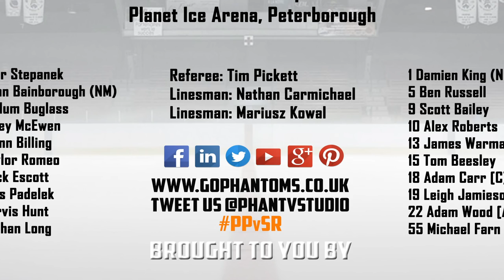Highlights: Phantoms vs Streatham Redhawks 14/10/18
Highlights of the NIHL South 1 game between Peterborough Phantoms & Streatham RedHawks @ Planet Ice Peterborough.